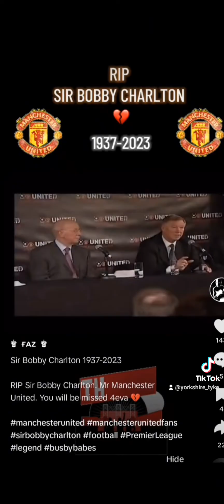Bobby Reunited with Jackie R.I.P.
Sad News Sir Bobby Charlton dies 21st October 2023